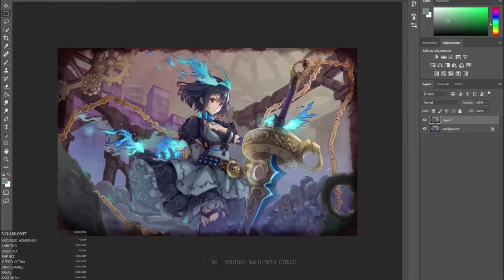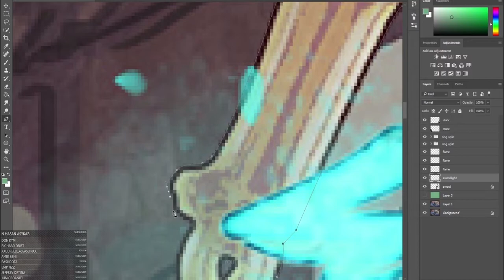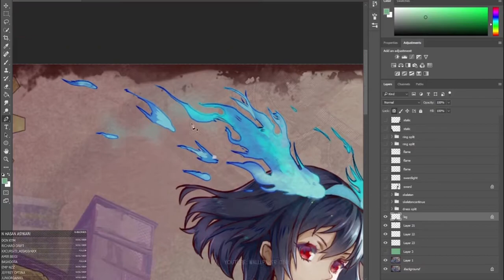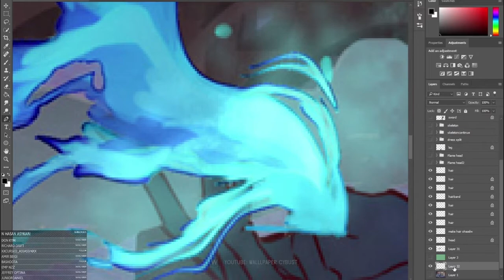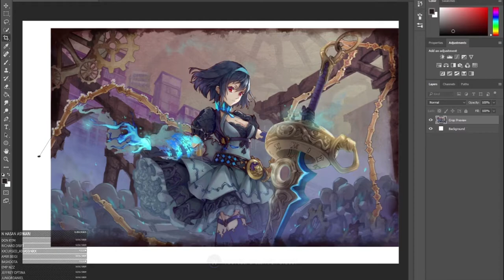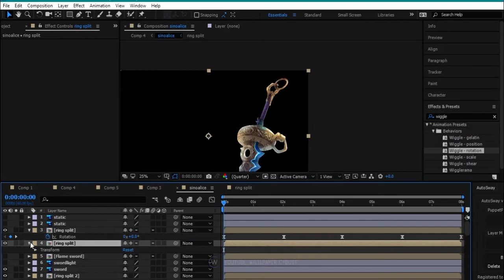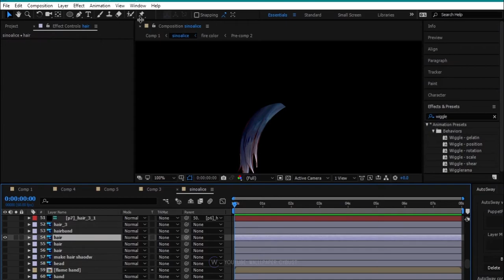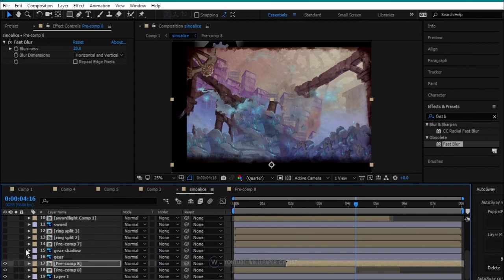Making Animation: SINoALICE - Alice シノアリス - アリス slow editing / how to make yourself / detail steps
You can make your request what wallpaper you want me to edit and send me your best wallpaper !

Welcome Guys!
Most of the wallpaper are perfect looped, 1080p and 60fps.